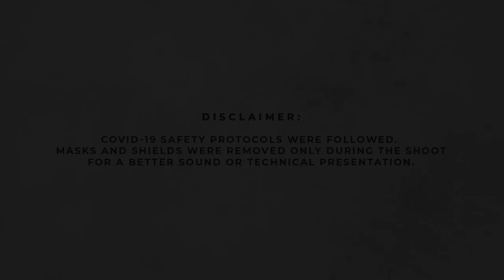ART FOR A CAUSE | DMMMSU ENTRY | VLOG 1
This Art Project is for a Cause.
In coordination with the SK Federation of Paringao, Bauang, La Union, we have called some youth artists to paint and donate their creation to the Federation.

The donated paintings will be posted online for sale. The proceeds of this art project will be a great help to the people of Paringao who are hard up in buying their basic needs during this time of pandemic.

Love,

HAPPY VANEE